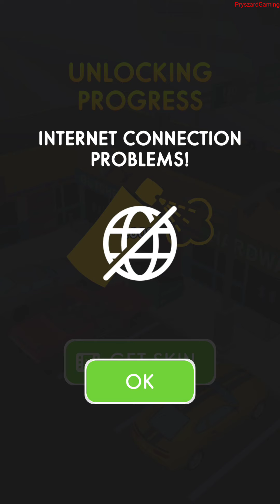Car Flip: Parking Heroes - Gameplay Part 1 All Levels 1-4 Max Level (Android, iOS)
APP DESCRIPTION

You think about how to park your car carefully, right? You're miles out!